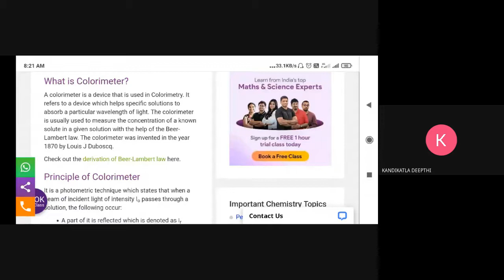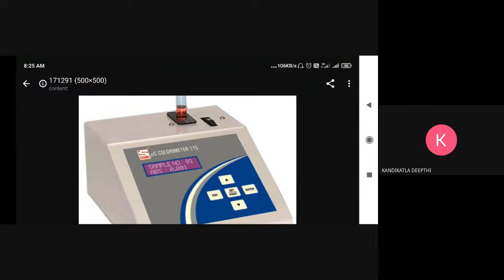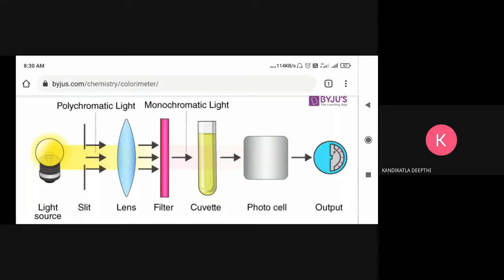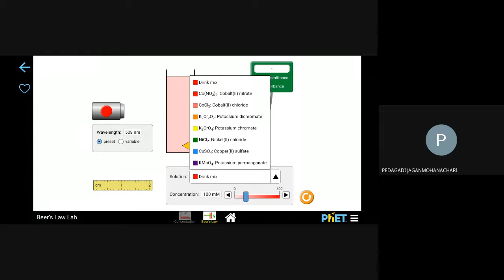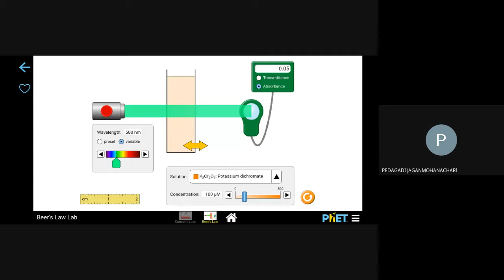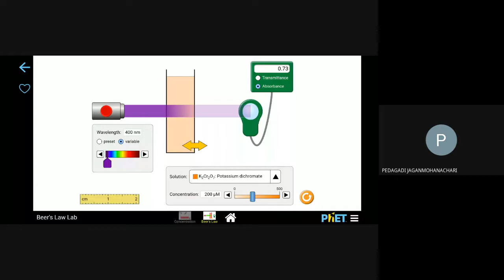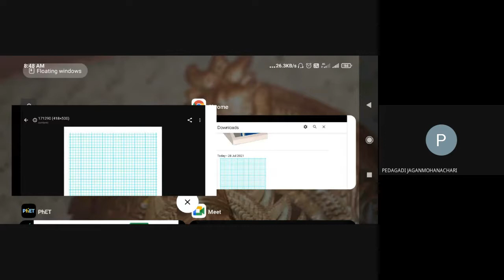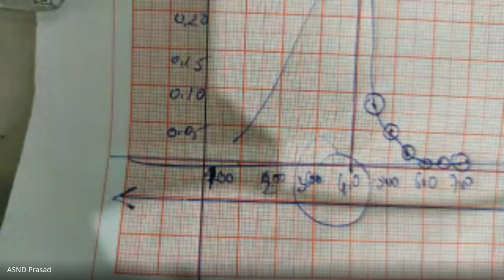Absorbance of Potassium Dichromate (Simulation)